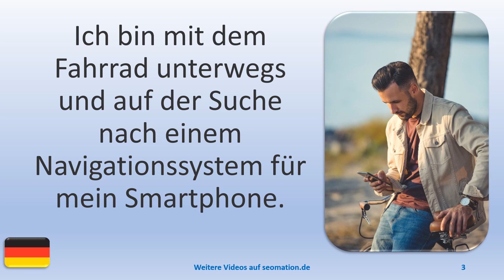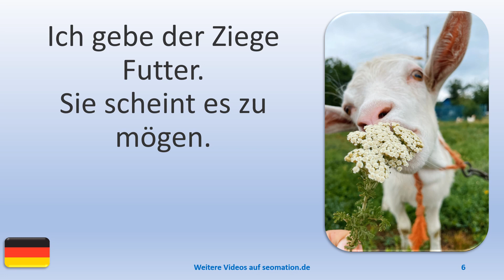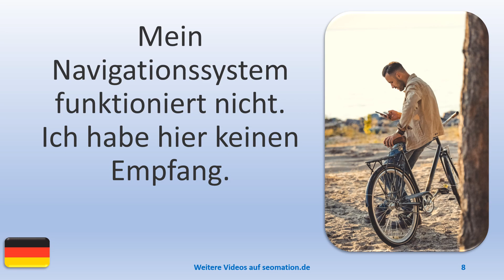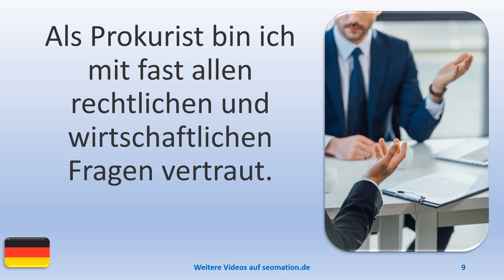▶️12527▶️Ich lerne Deutsch mit Texten und Bildern in unterschiedlichen Situationen. Lies Info unten!